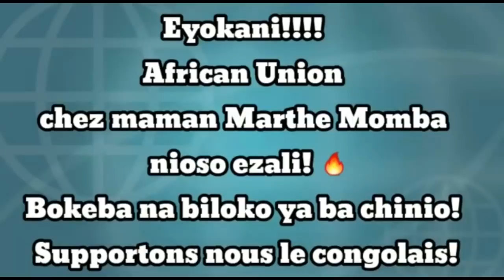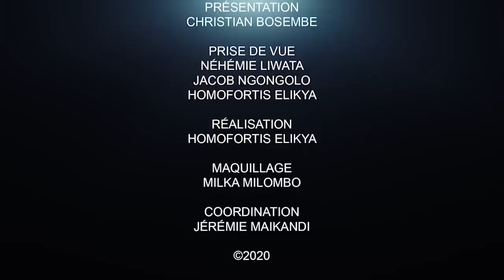PASTEUR GUYLIT BOKWALA FAIT DES RÉVÉLATIONS ACCABLANTES : LES EXPLOITS DE DENISE NYAKERU.